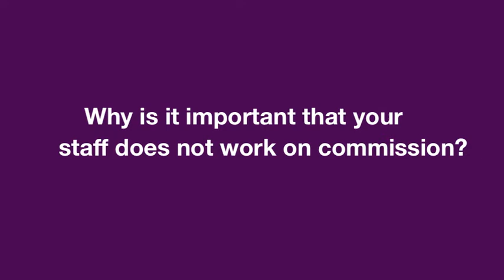Columbia MO Eye Doctors: Our Staff Is NOT on Commission (Which Is a Good Thing)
- Columbia MO Eye Doctors - Eye Doctors Columbia MO - - This video explains why our staff is not on commission and why that is a very good thing...

If you're looking for the best eye care in Columbia, the doctors at Eyedentity Eyewear are the ones to call. Serving Columbia and Central Missouri, we offer our patients the most comprehensive eye care possible.